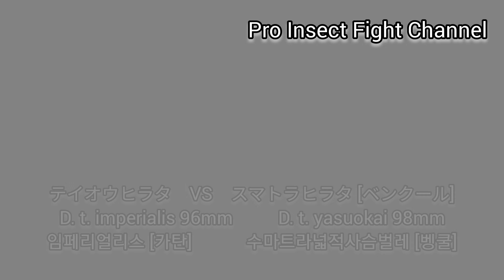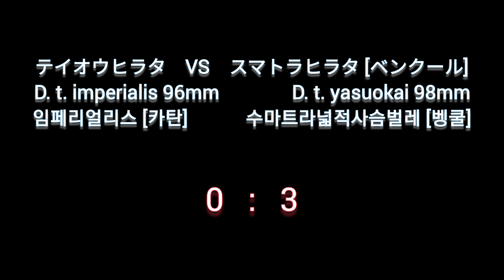テイオウヒラタ VS スマトラヒラタ [ベンクール] 임페리얼리스 [카탄] VS 수마트라넓적사슴벌레 [벵쿨]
☆동영상 무단 펌 금지입니다☆

テイオウヒラタ
임페리얼리스 [카탄]
Dorcus titanus imperialis 96mm
[VS]
スマトラヒラタ [ベンクール]
수마트라넓적사슴벌레 [벵쿨]
Dorcus titanus yasuokai 98mm